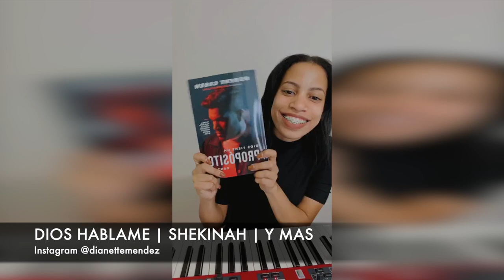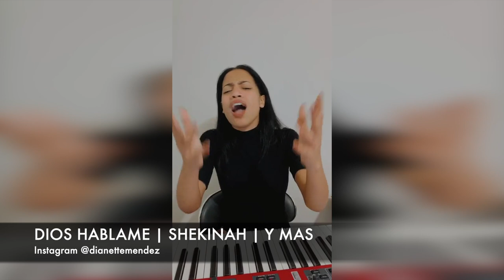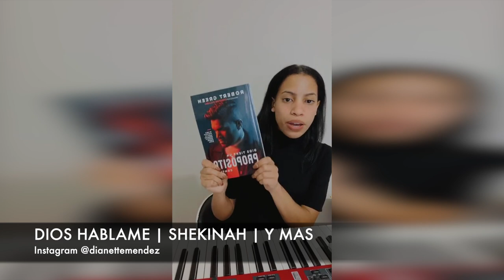DIANETTE MENDEZ | HABLAME-SHEKINAH-PROMESAS BARAK | INSTAGRAM LIVE